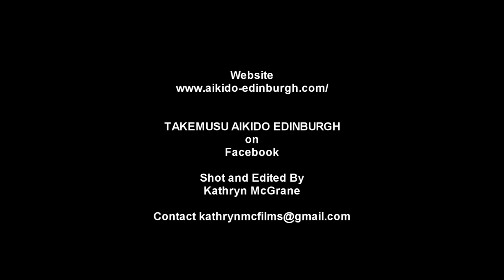5th kyu syllabus Iwama Aikido (Edinburgh / Algeria / Boudjellil)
Showing 5th Kyu syllabus in Iwama Aikido Style, This demonstration was carried out by Steff Miller 3rd Dan and Nacer Foudil Smail 2nd Dan in Edinburgh Iwama Club. May 2013.